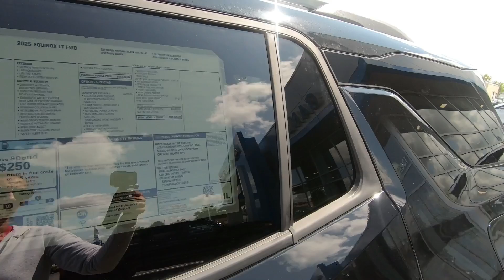New 2025 Chevrolet Equinox FWD LT SUV For Sale In Brook Park, OH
to view this New Mosaic Black Metallic 2025 Chevrolet Equinox FWD LT for sale in Brook Park, Ohio.

Stock#D210

DESCRIPTION:
This 2025 Chevrolet Equinox FWD LT is for sale at Ganley Chevrolet of Brook Park located in Brook Park, Ohio.